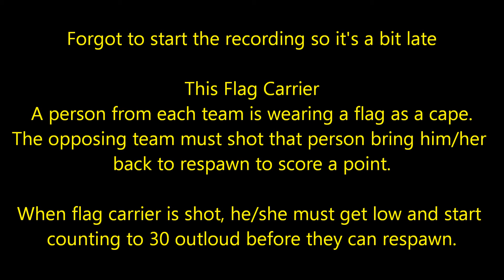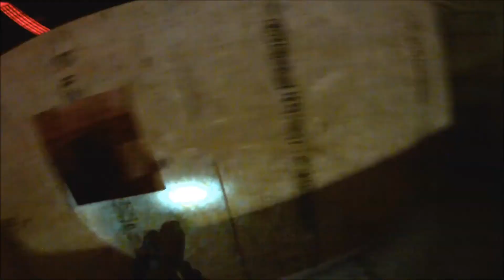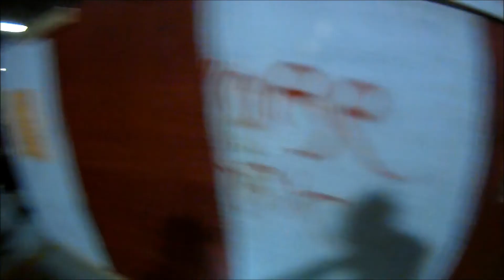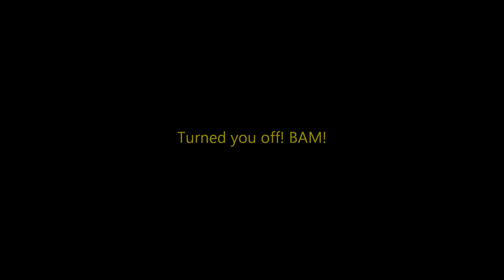look into my eyes and die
A steel city airsoft (SCA) gameplay where we have to protect VIP. We gave him a private security and made sure that he didn't get killed. During this we attempt to capture the enemy's VIP and take them back into our spawn.

== Gear worn during battle (commission link(s))